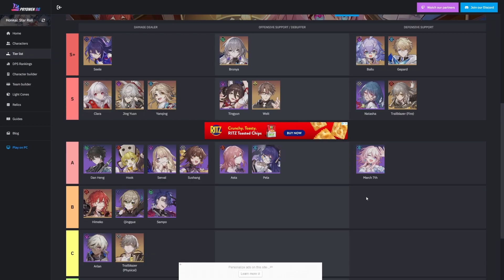Why Tier Lists don't work in Honkai Star Rail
The Characters in Honkai Star Rail do be bland as Paper though, but at least paper has potential.

Please Keep In Mind that these are All My Own Personal Opinions- not objective views and I understand that many Many May Disagree, and if you do then that’s fine.

Honkai: Star Rail is a role-playing gacha video game developed by miHoYo, published by miHoYo in China and by its subsidiary HoYoverse worldwide. It was released on April 26, 2023, for Windows and mobile devices; ports for PlayStation 4 and 5 are planned